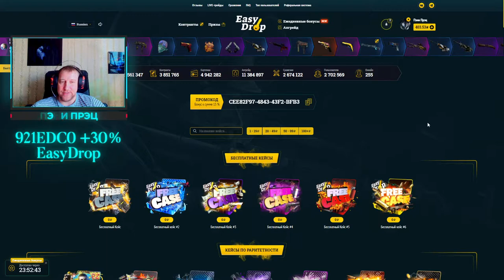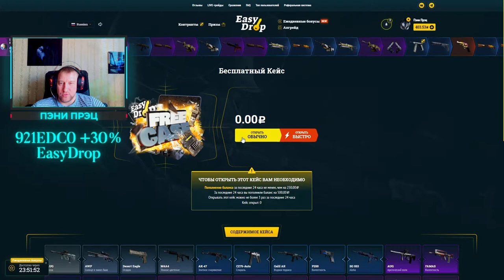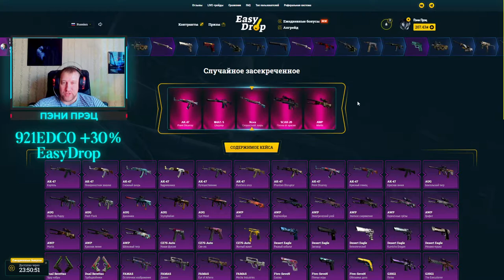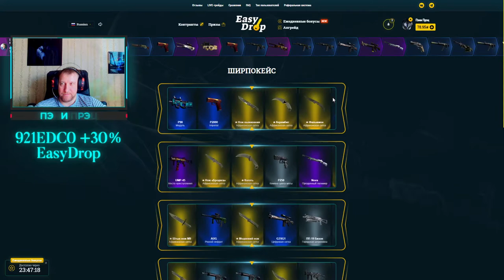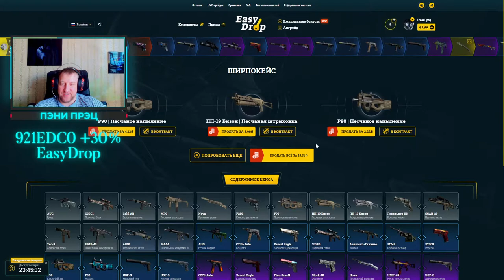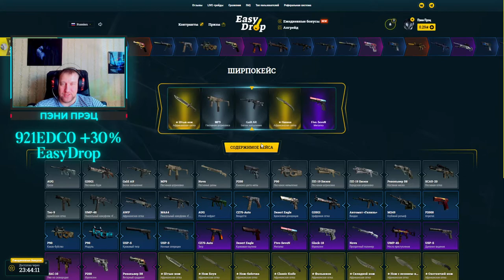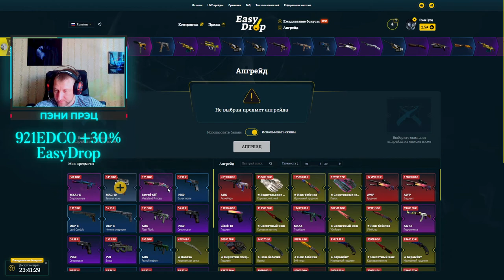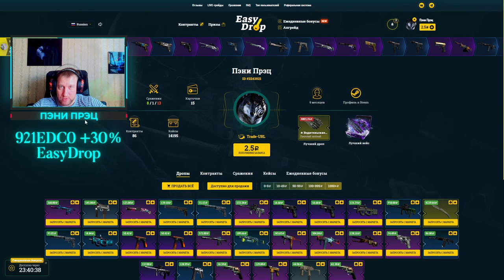EasyDrop ► Челлендж ► День 9 ► Апгрейды как по маслу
💰💰💰 Поддержка канала 💰💰💰
💎 10000... Буггагатти
В это воскресенье 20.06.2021, очередной еженедельный розыгрыш:
1й лот StatTrak™ Tec-9 | Брат Износ: После полевых испытаний
2й лот StatTrak™ P90 | Модуль Износ: Немного поношенное
3й лот StatTrak™ P90 | Модуль Износ: После полевых испытаний
Условия следующие:
3) Быть на стриме во время розыгрыша
4) Аккаунт без трейд бана (максимальный срок 1 сутки)